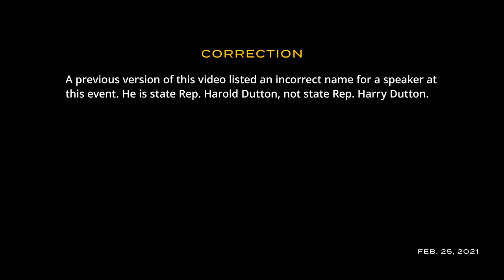A Conversation with State Rep. Harold Dutton, Chair of the House Public Education Committee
State Rep. Harold Dutton, new chair of the House Public Education Committee, joins Texas Tribune public education reporter Aliyya Swaby to discuss education funding, public school aid during the pandemic and which education bills we can expect in this year’s legislative session.

This conversation is presented by Lone Star College and Texas State Technical College and supported by Texas Association of School Business Officials, Texas Public Charter Schools Association, Texas Arts Education Campaign, Association of Texas Professional Educators (ATPE), Raise Your Hand Texas, Educate Texas, Philanthropy Advocates, Harmony Public Schools, Texas Association of School Administrators and Pastors for Texas Children. Foundation support is provided by Trellis Foundation and Bill & Melinda Gates Foundation.